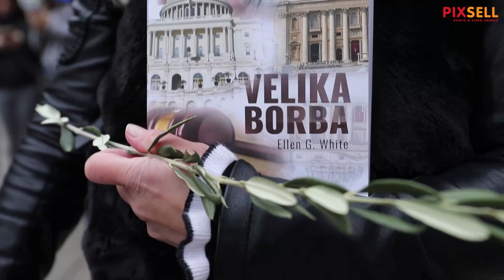Prosvjed protiv mjera Nacionalnog stožera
Okupljanjem na Glavnom kolodvoru te šetnjom to Trga bana Jelačića i prigodnim govorima, održan je prosvjed dijela građana protiv mjera Nacionalnog stožera Civilne zaštite.